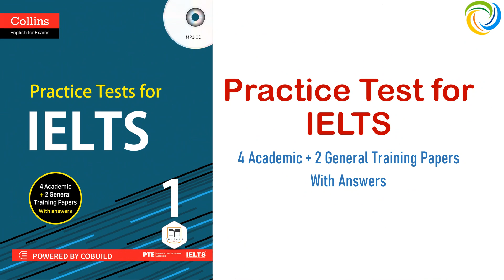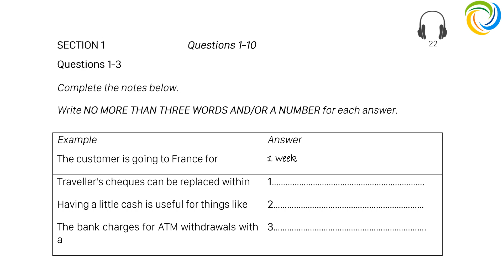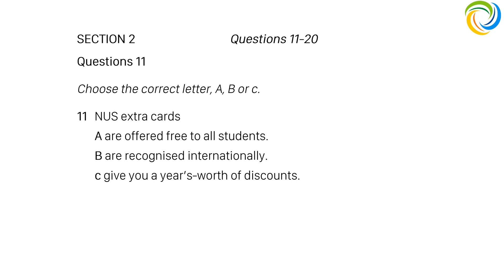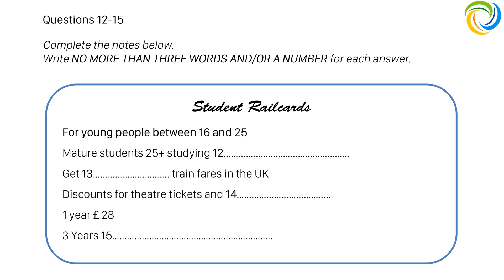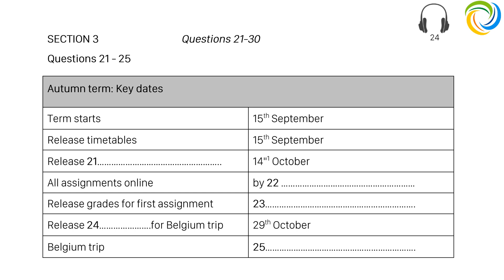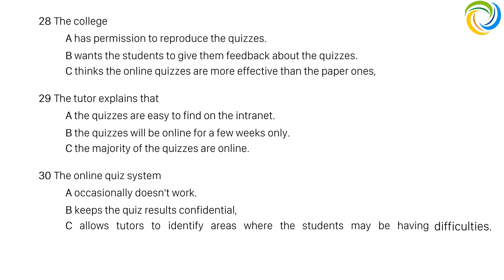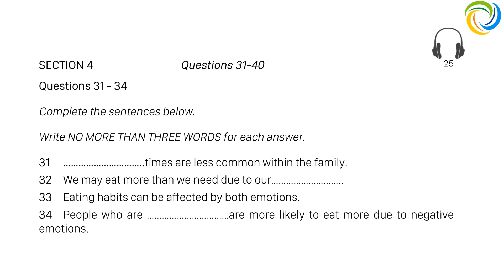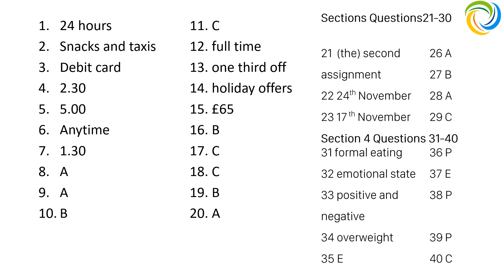Collins Practice Tests for IELTS 1 | Listening Test 4